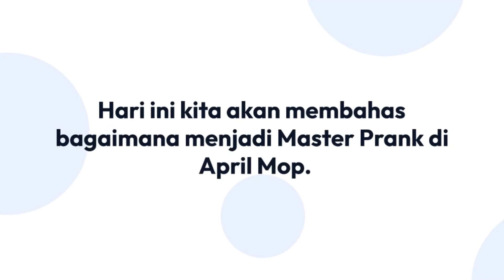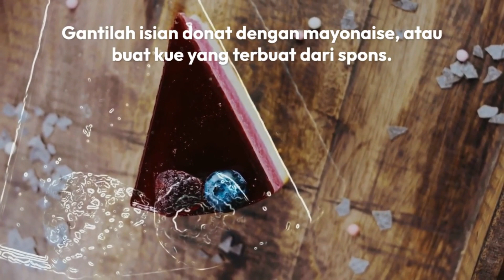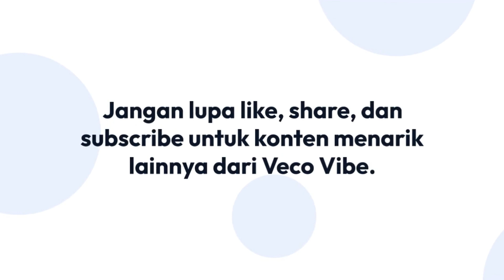Menjadi Selebritas Prank April Mop! Apa Rahasianya?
Veco Vibe mengungkapkan cara jadi prank master di April Mop, dengan data dan kontroversi! Ikuti langkah demi langkah untuk membuat teman dan keluarga terkejut dan tertawa!